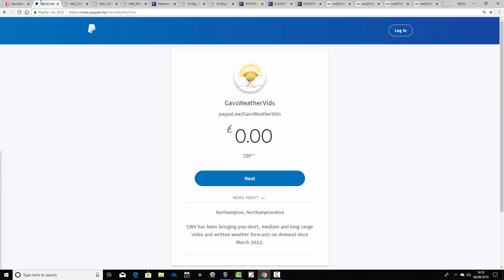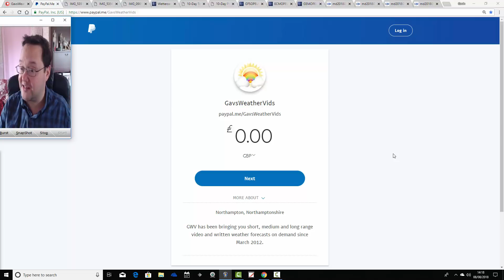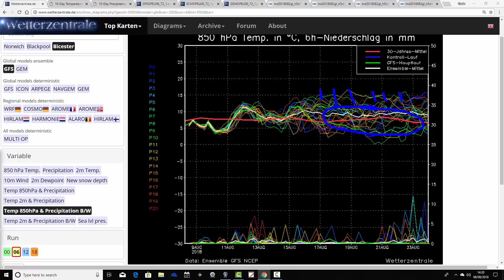Reverting To A More Typical UK Summer Pattern (08/08/18)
Week to ten day UK weather forecast musing video taking us into the middle of August and beyond.

The weather has turned cooler and fresher as we've reverted to a more typical Summer pattern but will excessive heat return?

Also a look at the Beijing Climate Center (BCC) for the next 40 days which takes us up to the middle of September